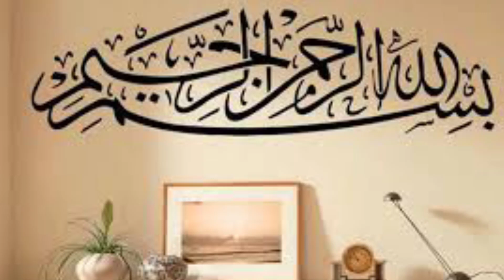Casual Summer collection ideas || 2k22 || by Hameeda's health and beauty tips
summer collection 2022 design
summer collection dress
summer collection dress ideas
summer dresses for girls

laibadoll438